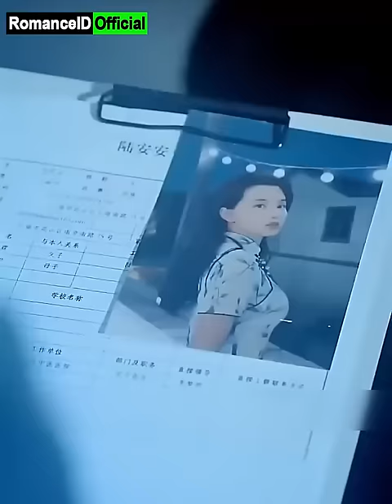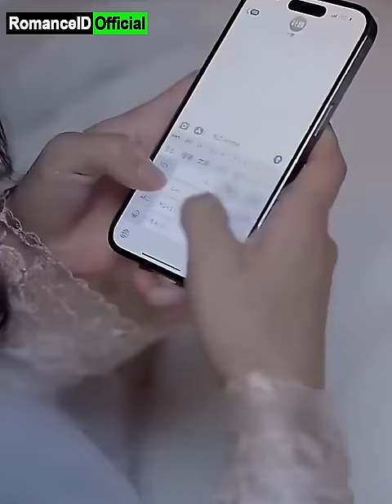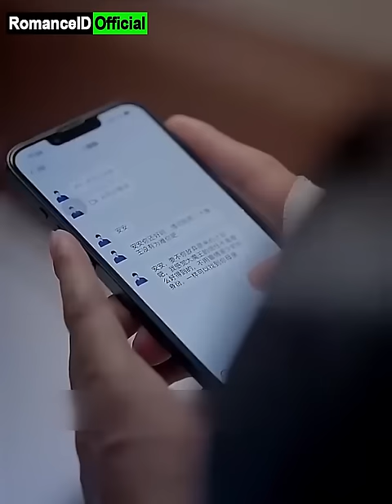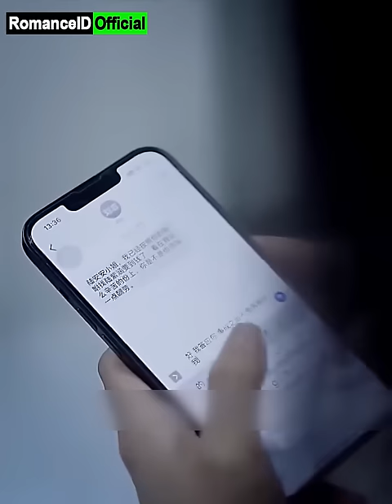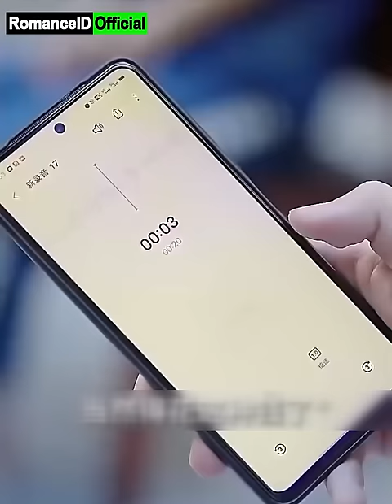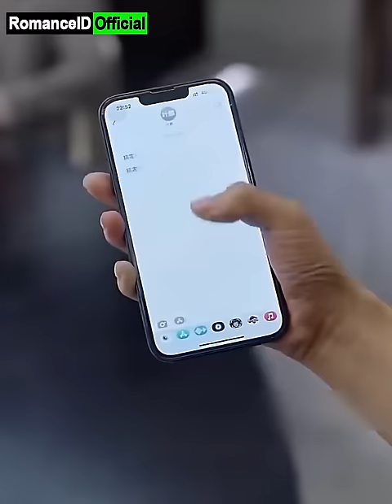CEO Dijebak Nikahi Gadis Desa, Tak Disangka Istrinya Penyelamat 3 Tahun Lalu